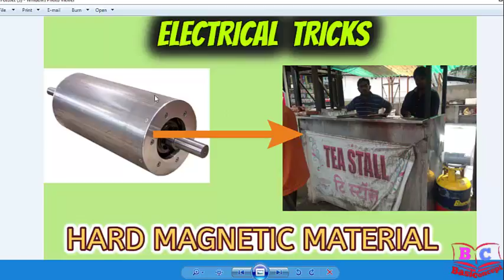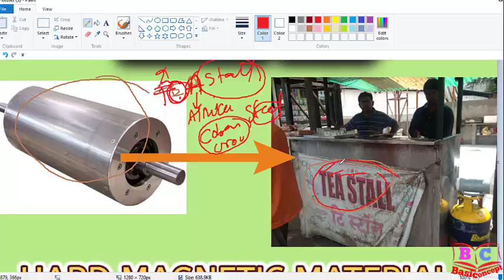SSC JE PREPARATION 2018 || HARD MAGNETIC MATERIAL || EASIEST TRICKS TO REMEMBER EXAMPLE OF HMM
1. HAND WRITTEN SUGGESTIVE TRICKY NOTES FOR SSC JE NON TECH PART (G.I. & REASONIG , GENERAL AWARENESS)

2. [ENGLISH] ELECTRICAL ENGINEERING JUNIOR ENGINEER HAND WRITTEN NOTES FULL PACKAGE (SSC JE)

3. [HINDI ] ELECTRICAL ENGINEERING SUGGESTIVE NOTES IN हिंदी [THEORY + MCQ + TRICKS + PREVIOUS YEAR QUESTION & ANSWER]

4. 1100 MCQ(Q&A) SUGGESTIVE & IMPORTANT FOR ALL ELECTRICAL JUNIOR ENGINEERING EXAMS

5. ELECTRICAL FUNNY TRICKS PDF WITH VIDEOS ( हिंदी & ENGLISH ) साथ में YOUTUBE लिंक || 40 MOST IMPORTANT TOPICS TOPICS